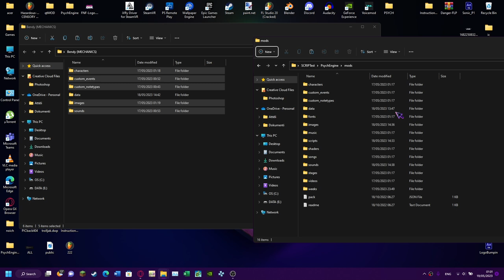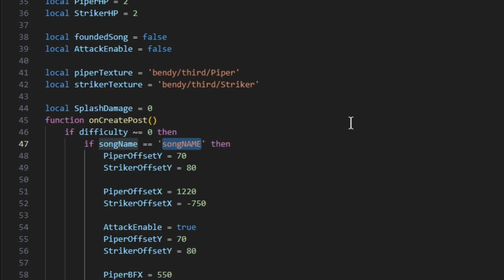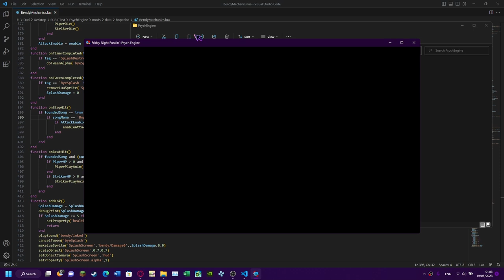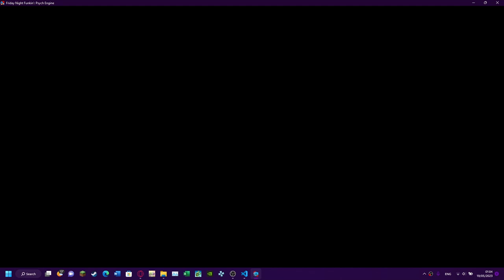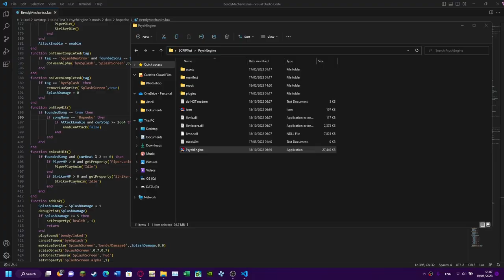FNF Indie Cross - Bendy Mechanics (LINK IN DESC)